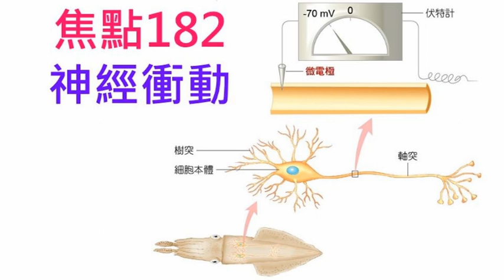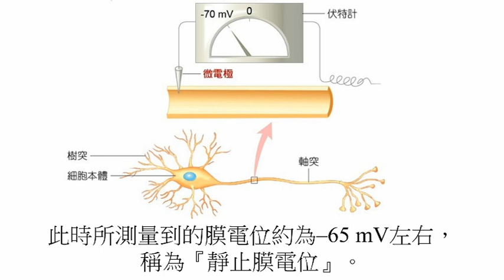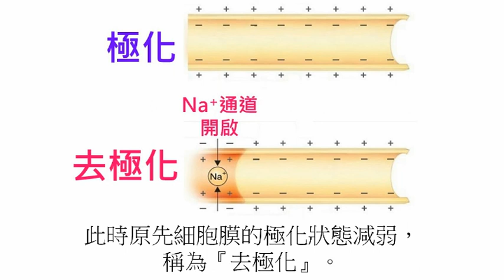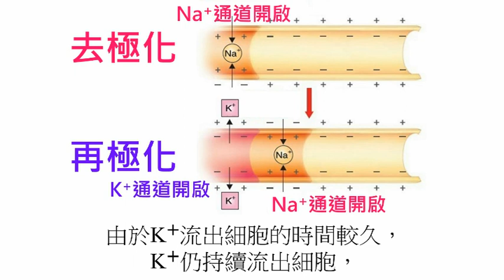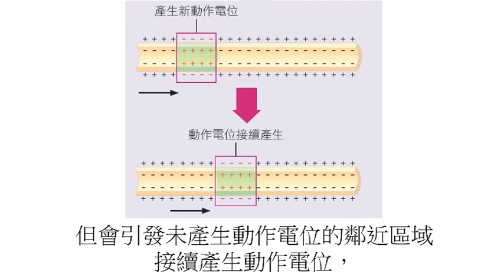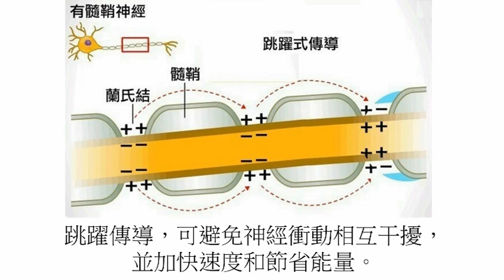高中生物182 神經衝動